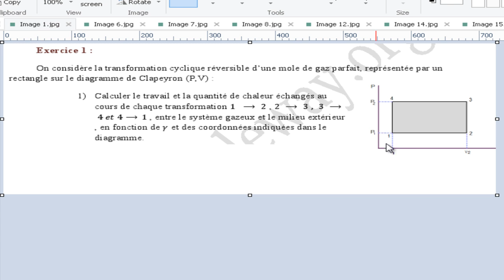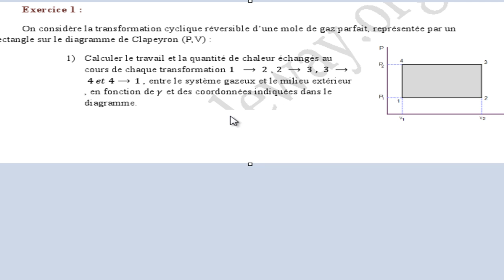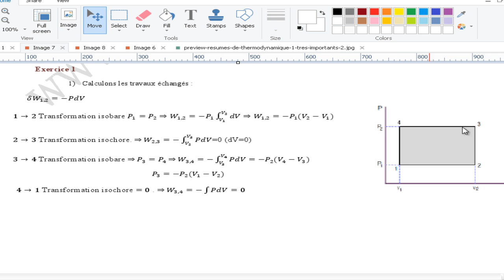Exercice thermodynamique s1 diagramme de clapeyron travail la quantité de chaleur partie#5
🔸Cours Exercices Résumé Contrôles :
لدعم القناة أخوتي نحتاجكم
YOUNES KARSSI
N° Compte CIH BANK    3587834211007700
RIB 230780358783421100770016